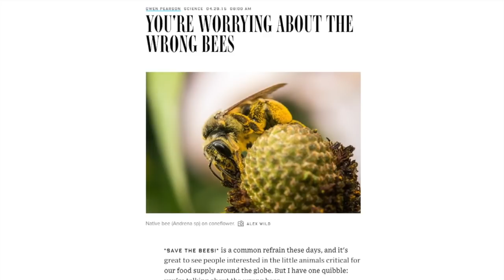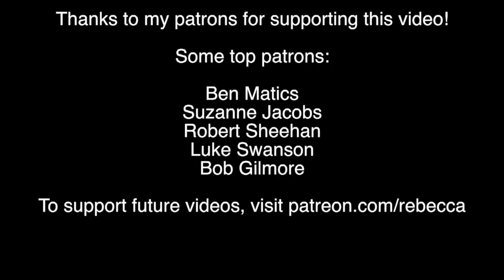Is Monsanto Killing the Bees??????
New research suggests Monsanto's herbicide may be screwing up honey bee populations. Let's break it down.